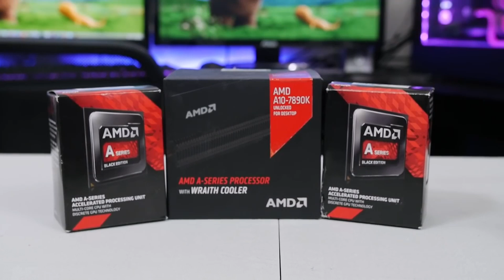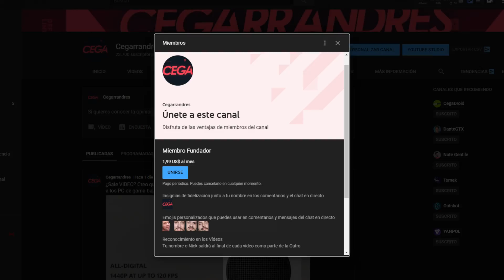7 MITOS del PC GAMING | ¿Cuántos Núcleos se necesitan para jugar?, GPU, VRAM y cual Windows es Mejor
Hablemos sobre 7 MITOS del PC GAMING y tratemos de dar un respuesta a estos para dejar claro si son verdaderos o falsos... Recuerden dejar los suyos debajo en comentarios para crear nuevos tops!

🖥MI PC:
Ryzen 5 1600
16GB Ram DDR4